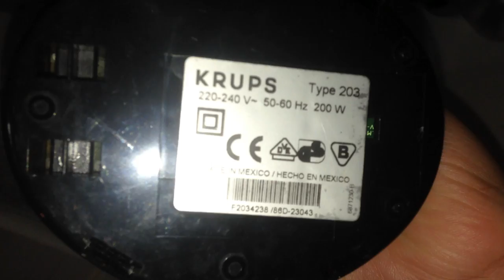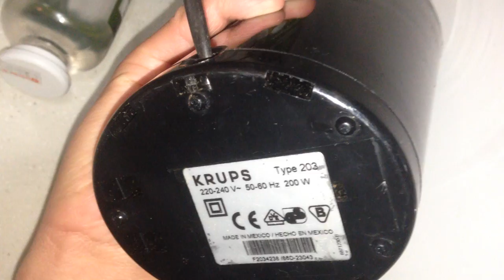(Turn down volume) KRUPS coffee grinder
I remember being fascinated with this appliance whenever my dad made coffee for himself when I was little. I rediscovered it and thought it was cool enough for a video.

Tags: appliance mechanical kitchen in operation turned on hong kong sar